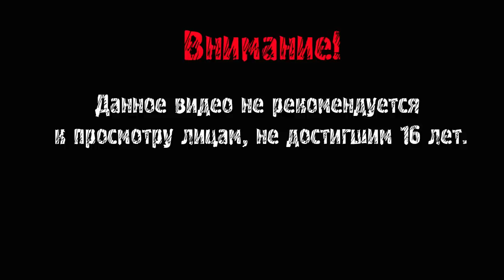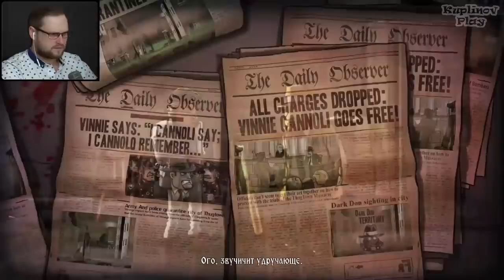ТА ЖЕ ИГРА, ТОЛЬКО С ЦИФРОЙ ДВА